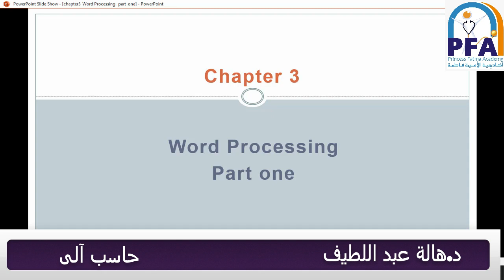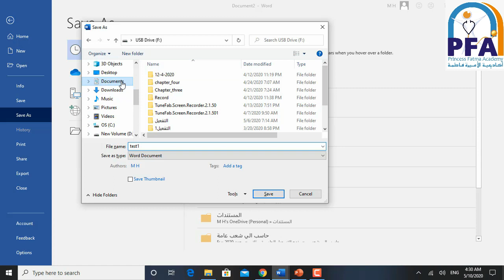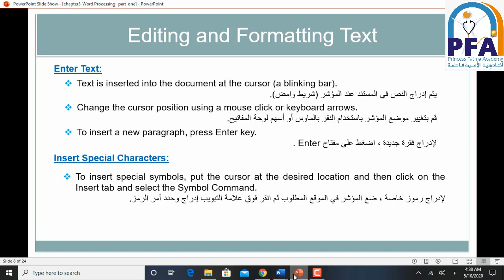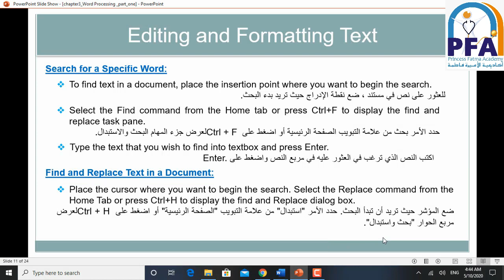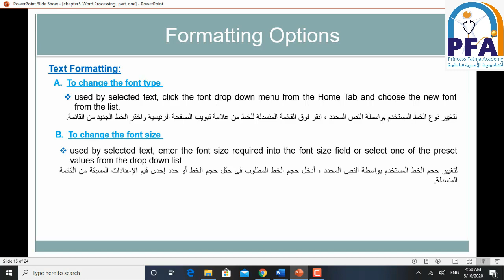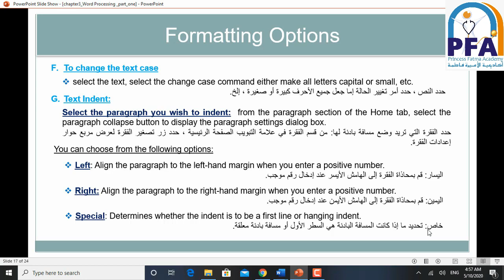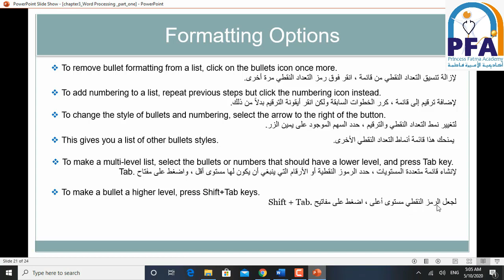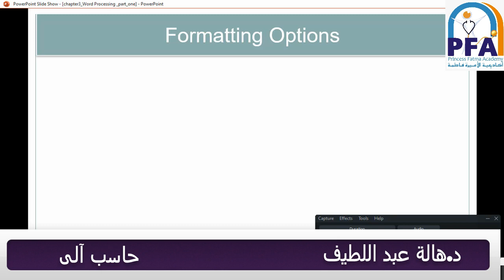chapter3 word processing part1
المحاضر: د.هالة عبد اللطيف
المادة: حاسب آلى
الفرقة الثانية شعبة فنى تسجيل طبى وإحصاء